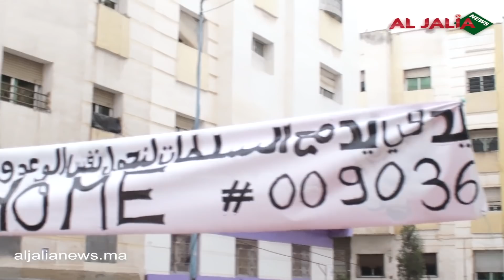آجيوا تشوفوا شحال ديال الإعتقالات بمنطقة الهراويين من طرف الدرك الملكي و القوات المساعدة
شاهدونا على القناة
الجالية نيوز
aljalia news
زوروا موقعنا
aljaliya news
aljaliya presse
aljaliya tv
akhbarouna aljaliya
studio aljalia